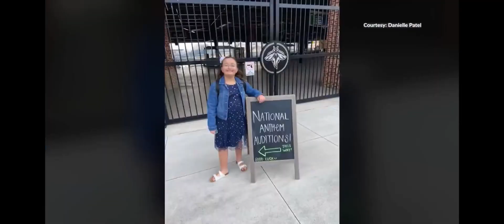Sabrina Patel, National Anthem Performer on Quest to perform in all 50 states interviewed by KRQE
Sabrina Patel, National Anthem Performer on Quest to perform in all 50 states interviewed by KRQE in Albuquerque, NM by Karla Sosa